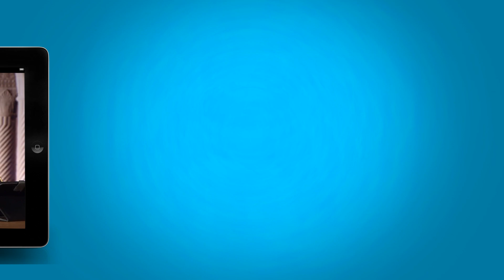نعمة المغفرة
لفضيلة الشيخ: محمد صالح المنجد